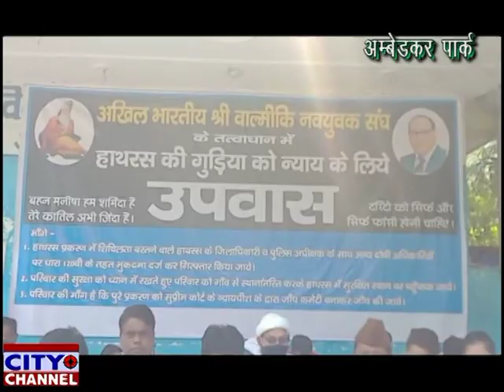महानगर अध्यक्ष महेन्द्र सिंह के नेतृत्व में, जारी रहा श्री वाल्मीकि नवयुवक संघ का उपवास